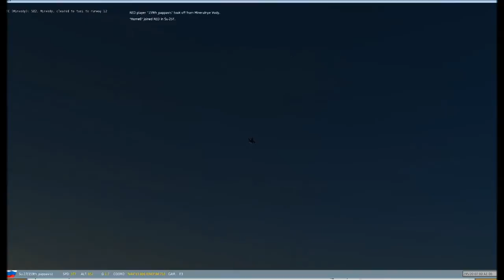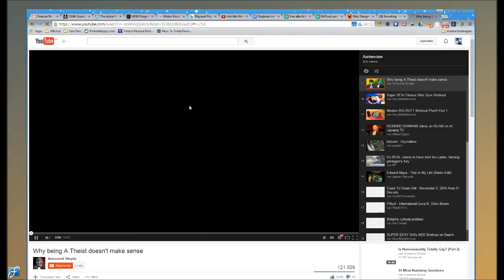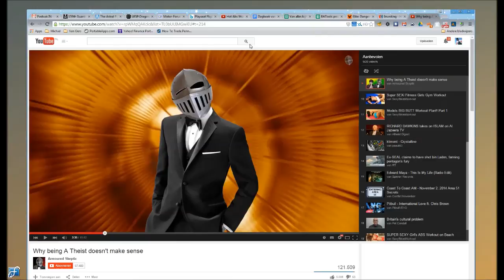DCS: Su-27 veelspeler op 159th Aviation Regiment, 2014 11 15